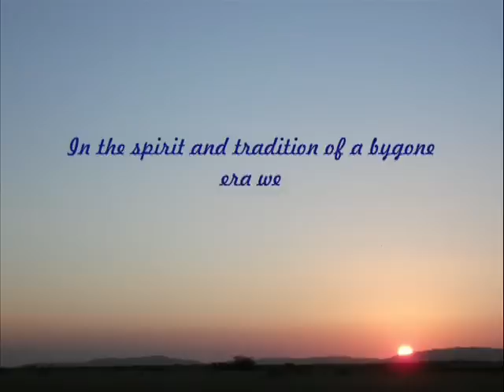Falaza Game Lodge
Falaza is situated about 20 minutes drive from Hluhluwe/Imfolozi the oldest game reserve in Africa. Surrounded by a wonder world of wildlife and African culture this 4 star lodge is the perfect place to use as your luxury base whilst exploring Zululand in South Africa.